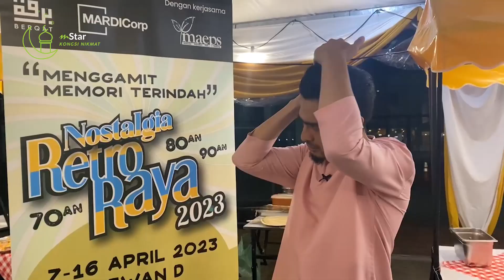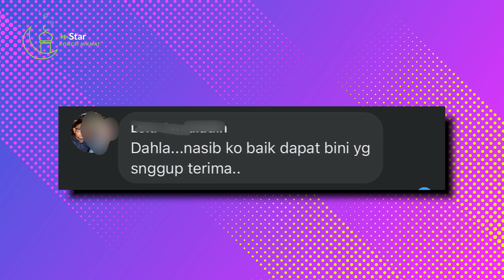Seronok dengar Ashraf Muslim kongsi tip damaikan dua isteri, indahnya hidup poligami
Kalau ikut cara yang betul, pasti harmoni rumah tangga tu walaupun hidup berpoligami macam pelakon Ashraf Muslim kan.